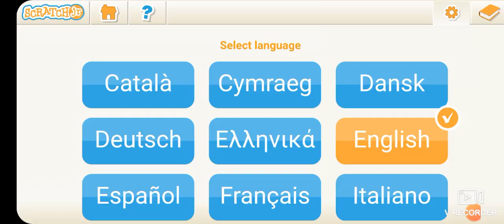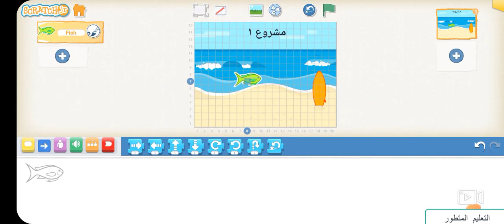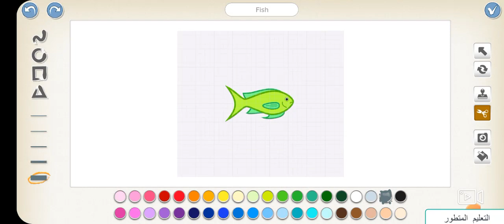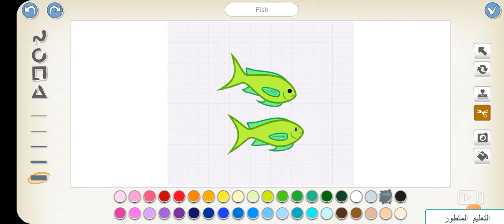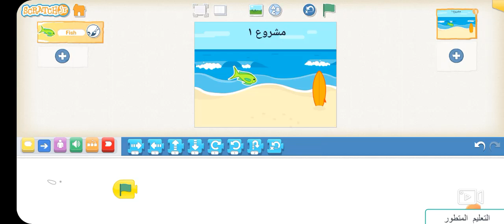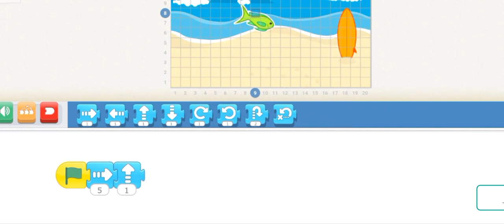سكراتش جونيور....أوامر الحركة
علم ابنك البرمجة. (الجزء الثالث)